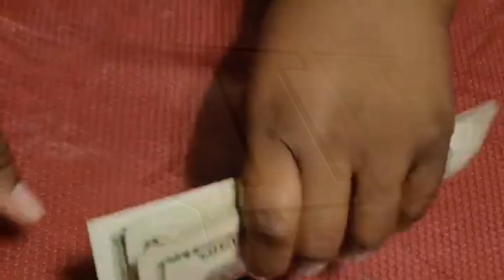Leave Eric Alone!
Jonny Scab Of Scab Comics hosts an Anti Hate Campaign for ericjuly